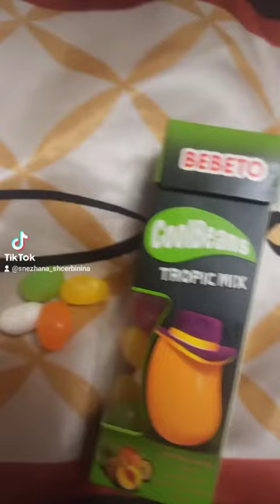Bebeto. Tropik mix